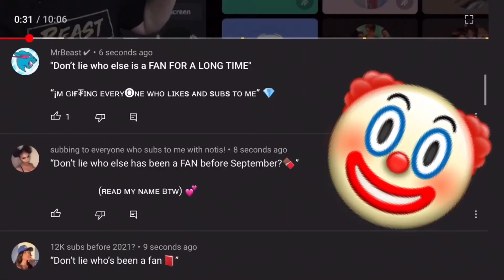Early YouTube comments